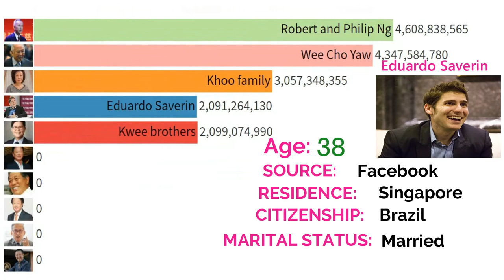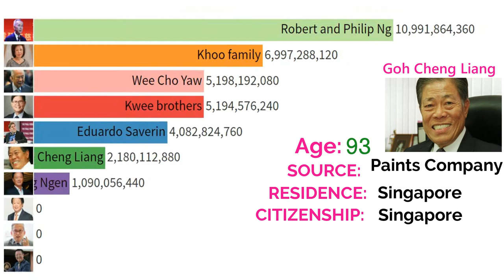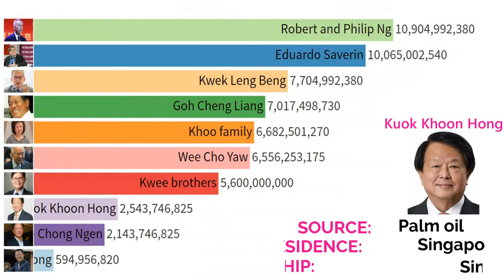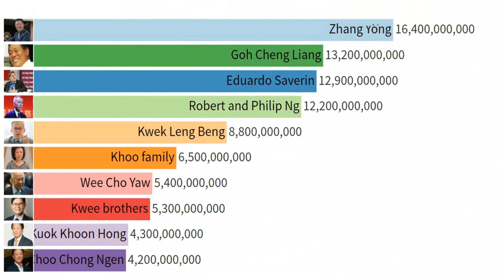Singapore's Top Rich Man 2020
Zhang Yong is currently the richest man in Singapore. The full list of Singapore's rich man is
1 Zhang Yong
2 Robert & Philip Ng
3 Eduardo Saverin
4 Goh Cheng Liang
5 Kwek Leng Beng & family
6 Wee Cho Yaw
7 Khoo family
8 Kwee brothers
9 Kuok Khoon Hong & family
10 Choo Chong Ngen